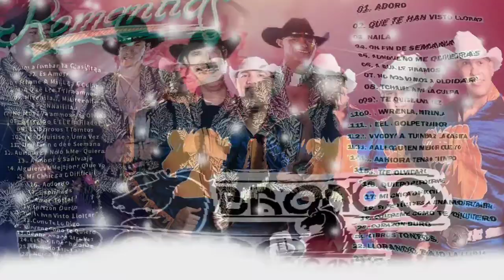Tu Recuerdo Me Lastima - Grupo Bronco (serge djbcmx)